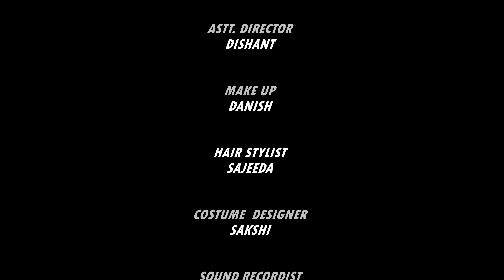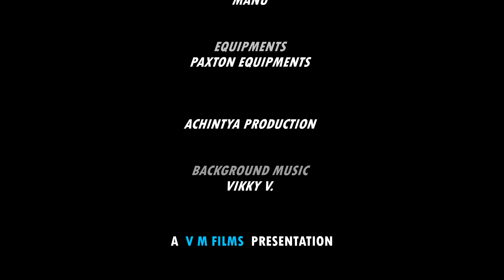सबक | Short Film | V M Films Originals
The platform for Web Series in Hindi.